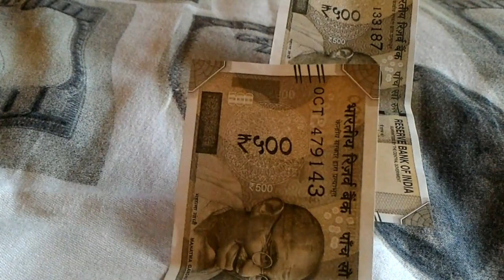electric car v\s fuel car's